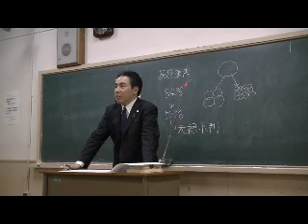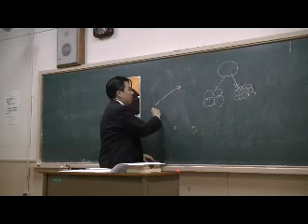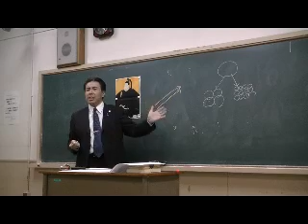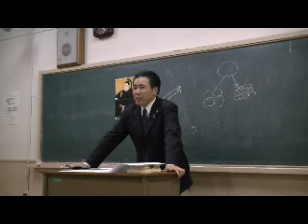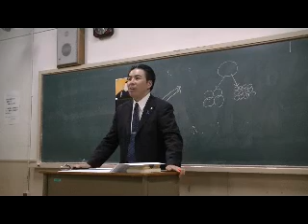15/20 「徳川綱吉」 ～'09.10.24 黒田裕樹の歴史講座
平成21（2009）年10月24日に大阪で行った、第6回黒田裕樹の歴史講座「徳川綱吉 ～犬公方の真実」の様子です。黒田裕樹の歴史講座